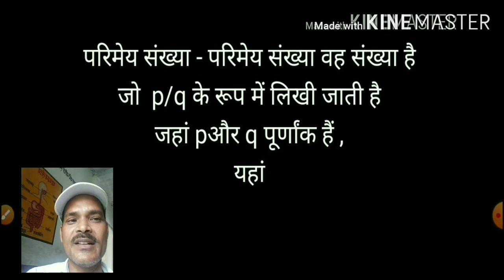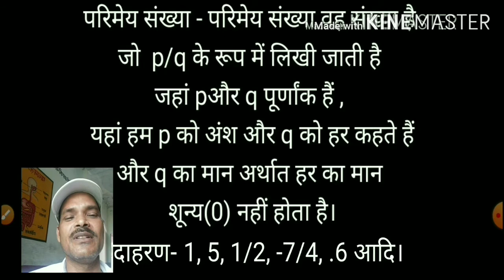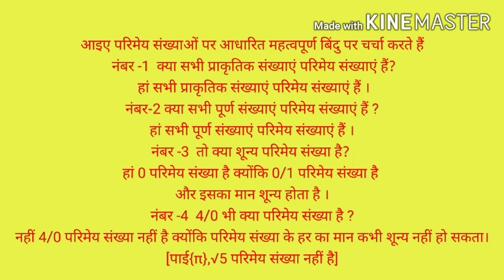परिमेय संख्या ( सुबोध कुमार निरंजन( स० अ०) पूर्व मा० वि० धमना पायक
परिमेय संख्या